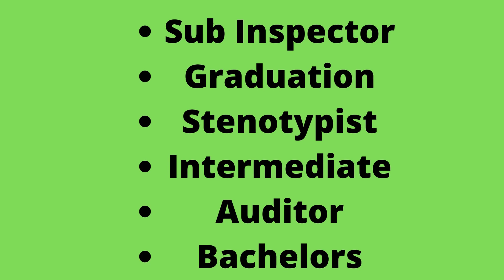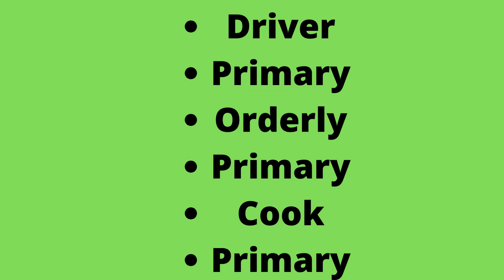How to apply In ANF Jobs 2022 Apply OnlineSee here about ANF Jobs 2022 Apply Online. ANF Jobs 2022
ANF Jobs 2022 Apply Online
See here about ANF Jobs 2022 Apply Online. ANF Jobs 2022 has been informed through the advertisement and applications from the eligible persons are invited on the prescribed application form. In these Latest Anti-Narcotics Force Jobs 2022 the eligible Male/Female candidates from across Pakistan.
Posted on: 6th June 2022
Location: Pakistan
Education: Graduation, Intermediate, Matric, Middle, Primary
Last Date: Male/Female
Vacancies: 166
Company: Anti Narcotics Force ANF
Address: OIC Recruitment Cell, HQ Anti Narcotics Force ANF
Latest ANF Jobs 2022 Advertisement
Post Name Qualification
Sub Inspector Graduation
Stenotypist Intermediate
Auditor Bachelors
UDC Intermediate
ASI Intermediate
LDC Matric
Constable Matric
Constable Driver Matric
Constable Operator Matric
Constable
(Dak Attendant) Matric
Photostat Machine
Operator Middle
Driver Primary
Orderly Primary
Cook Primary
Mali Primary
Sweeper Primary
ANF Advertisement 2022 is peeking for young, dynamic, qualified, and energetic Pakistani Nationals for its latest recruitment.
How to Apply for ANF Jobs 2022 Apply Online?
Only applications offered online shall be considered.
Candidates must deposit the Application Processing Fee after submitting the online applications.